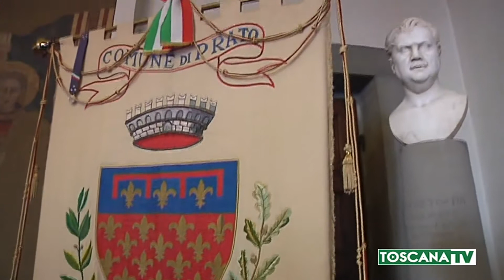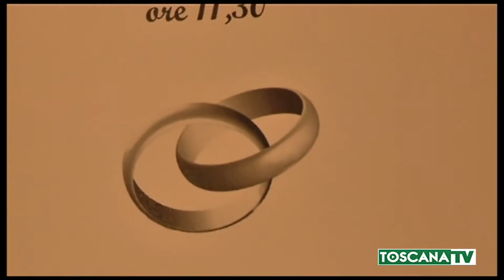2021-02-19 PRATO - CROLLO DEI MATRIMONI NEL 2020 A CAUSA DEL COVID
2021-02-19 PRATO - CROLLO DEI MATRIMONI NEL 2020 A CAUSA DEL COVID